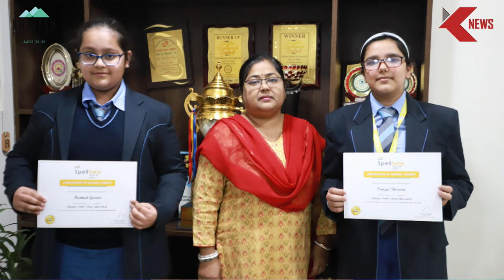Khaitan News March' 2024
Khaitan News March Edition: A Burst of Excitement!

Get ready for the March edition of Khaitan News, packed with a dynamic mix of tech, sports, board exam insights, and cultural wonders! This edition is designed to captivate, featuring stories from our young newsmakers and talented news weavers. Stay glued to your screens for this engaging read. Also, as we celebrate Holi, we wish everyone a festival filled with vibrant colors and joy.

Do not miss the excitement of Khaitan News and have a fantastic Holi!